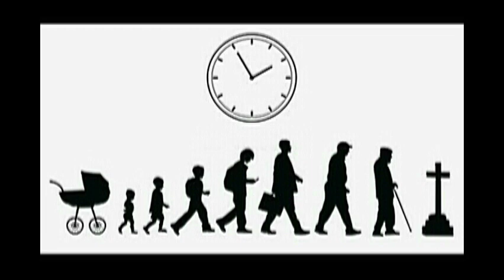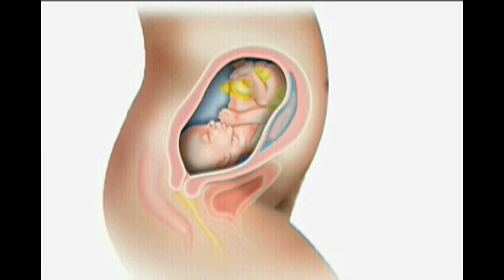Die zwölf Glieder des bedingten Entstehens ( Auszug aus: Bilder-Hörbuch Buddhismus für Anfänger )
Unter den Zwölf Gliedern des Abhängigen Entstehens versteht man eine Kausalkette, die beschreibt, wie das Leid aus Unwissenheit entsteht, und wie dieses Nichtwissen weiter auf unser Denken und Handeln einwirkt. Die Kausalkette umfasst sowohl Körperliches als auch Geistiges, das sich gegenseitig durchdringt. Wir gestalten damit die Qualität unseres Bewusstseins und legen die Spuren karmischer Tendenzen...